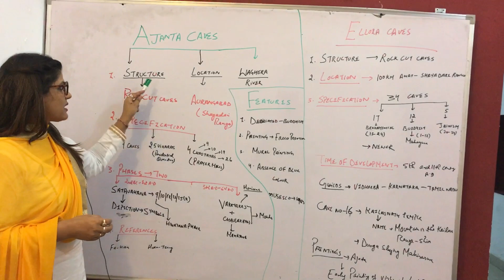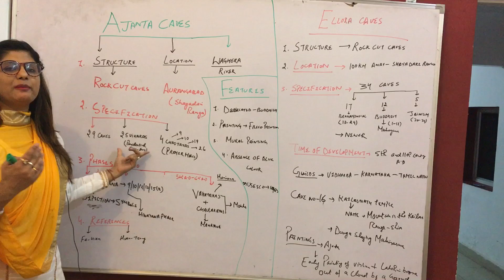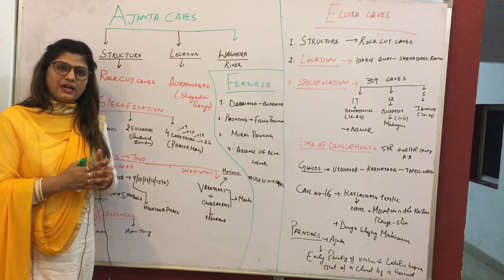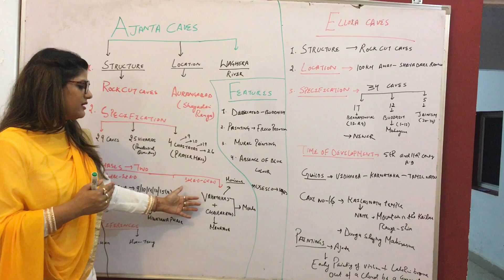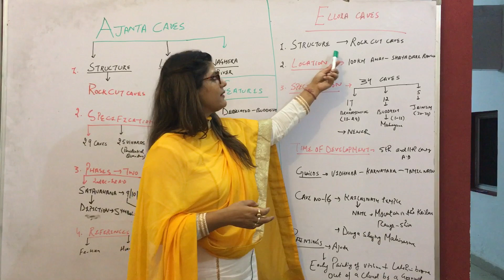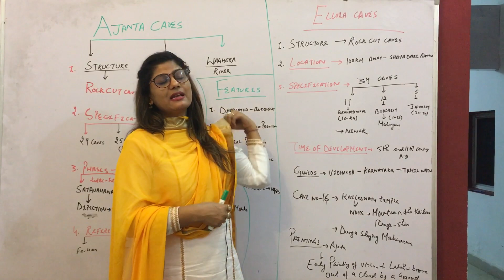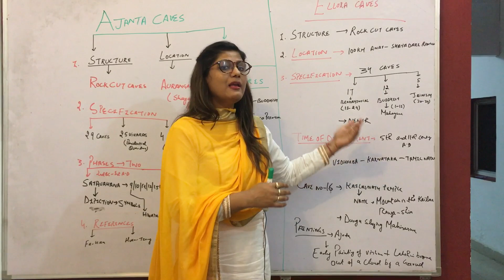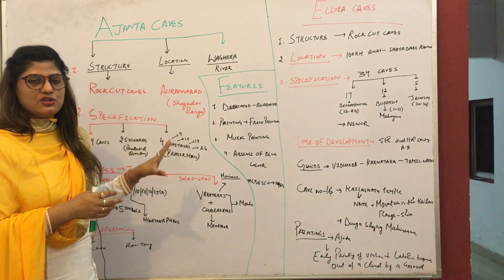Ajanta and Ellora caves preeti sharma ( THE OFFICERS’ IAS/KAS)